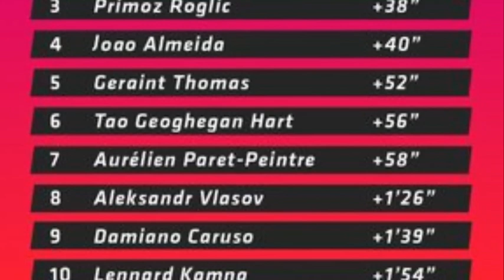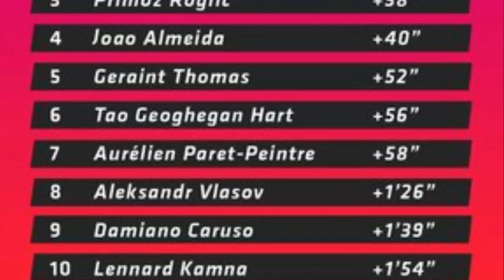Primož Roglič ATACA En La Montaña Remco Evenepoel Sufre - Resumen Etapa 8 Giro De Italia 2023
RESUMEN CORTO DE LA ETAPA 8 DEL GIRO DE ITALIA DONDE GANÓ BEN HEALY